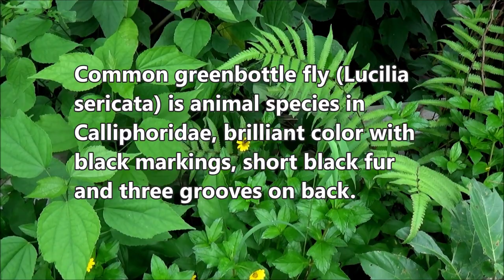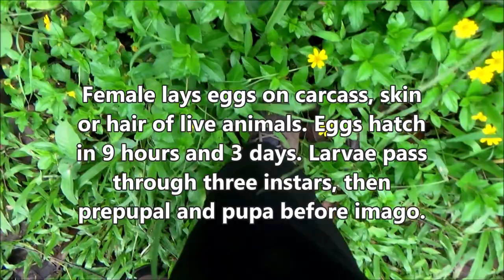Common greenbottle fly (Lucilia sericata)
Dlium Common greenbottle fly (Lucilia sericata) is an animal species in the Calliphoridae, arboreal insect, 10-14 mm long, brilliant color with metallic turquoise or golden blue with black markings, has short black fur and three grooves on the back and is commonly used in forensic entomology.

L. sericata has clear, transparent wings with light brown veins, black legs and antennae. Adults have three hairs on the dorsal mesothorax in the middle of the back of the fly. The body is blackish blue and one to nine hairs on each side.

The head is round and is dominated by a pair of large eyes that are blackish red with white margins. Each female usually produces 150-200 eggs per nest and can produce 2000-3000 eggs throughout life.

The female lays many eggs on the carcass, skin or hair of live animals causing myiasis. Larvae feed on rotting organic tissue. The eggs hatch in nine hours and three days to become larvae which pass through three instars, then enter the prepupal and pupa stages before entering the imago stage.

Kingdom: Animalia
Phylum: Arthropoda
Subphylum: Hexapoda
Class: Insecta
Subclass: Pterygota
Order: Diptera
Suborder: Brachycera
Infraorder: Cyclorrhapha
Zoosection: Schizophora
Zoosubsection: Calyptratae
Superfamily: Oestroidea
Family: Calliphoridae
Subfamily: Luciliinae
Genus: Lucilia
Species: Lucilia sericata

Location: Ngaglik, Sleman Regency, Yogyakarta Province, Indonesia.

Aryo Bandoro